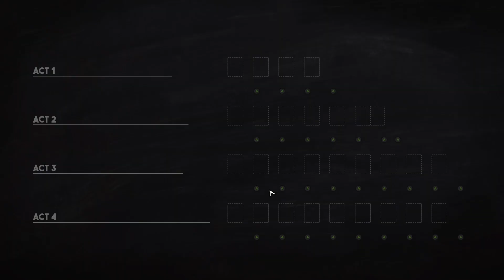[Tactical Breach Wizards] Finally... a Woman Who Will Just Shoot Me.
In Tactical Breach Wizards, you lead a team of renegade wizards in kevlar through turn-based battles to unravel a modern conspiracy plot. Combine their unique spells in clever ways, or rewind time to try every crazy plan you can think of to punch a Traffic Warlock through a 4th story window.